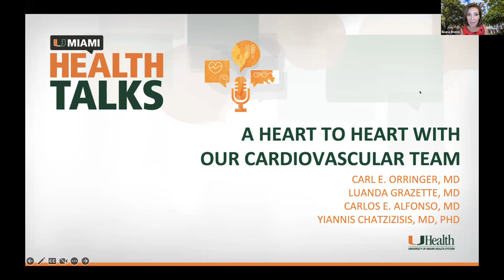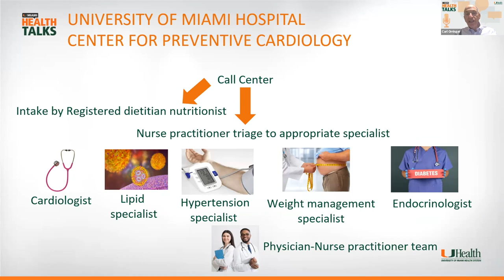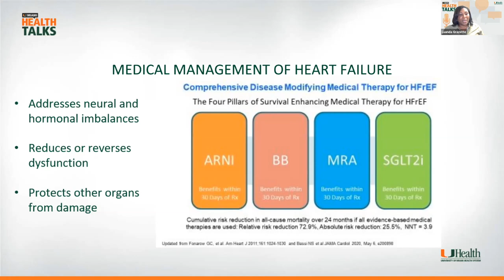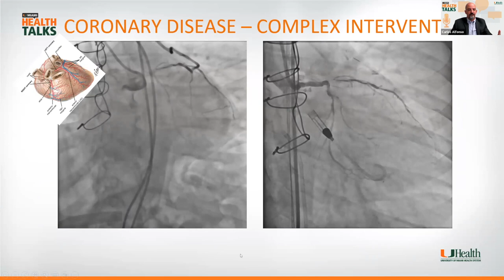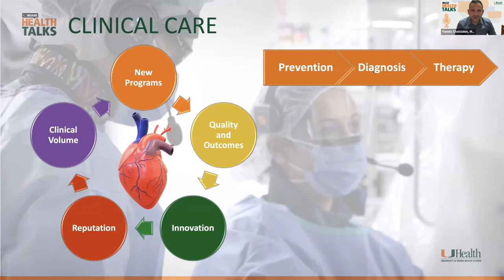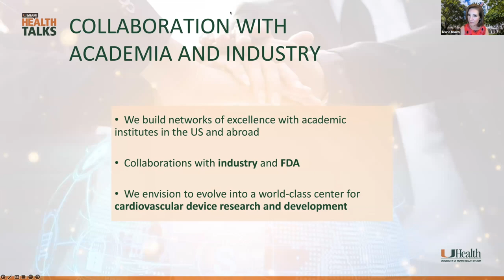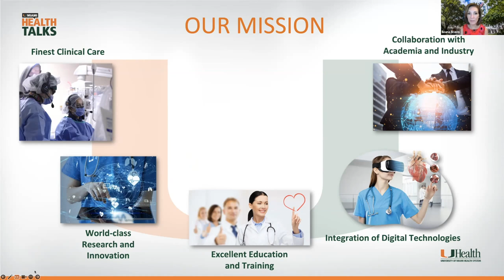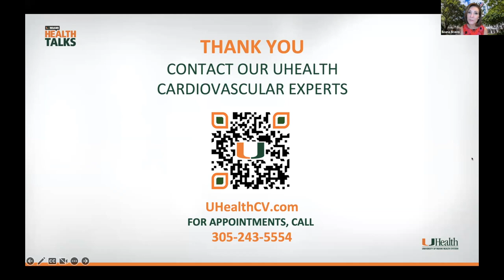UMiami Health Talk: A Heart To Heart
UHealth Cardiac & Vascular experts discuss heart health, our latest treatments, and prevention. They discuss heart disease prevention, finding success in heart failure and our current treatments, and the evolution of therapies for valvular heart disease and catheter-based treatment of coronary disease. They explain the difference between UHealth’s academic-based cardiovascular program and how that translates to patient care.

Featured in this talk are Dr. Carl E. Orringer MD, Director of Preventive Cardiology; Luanda Grazette MD, Director, Advanced Heart Failure, Heart Failure Recovery, and Therapeutic Innovation; Dr. Carlos E. Alfonso MD, Director, Advanced Coronary and CTO Interventions and Dr. Yiannis S. Chatzizisis MD, Ph.D., UHealth’s Chief Of Cardiovascular Medicine and Director, Computational Cardiovascular Simulations Center.